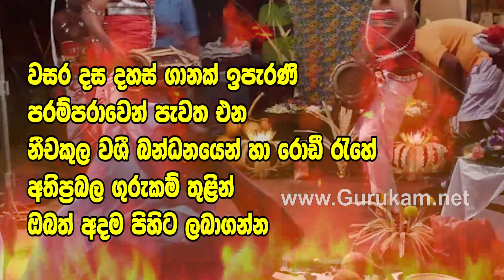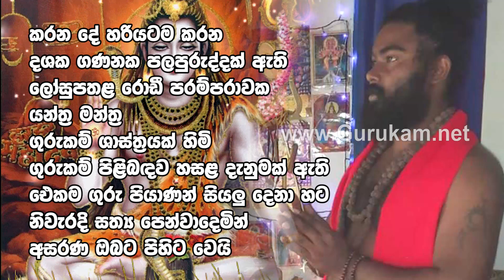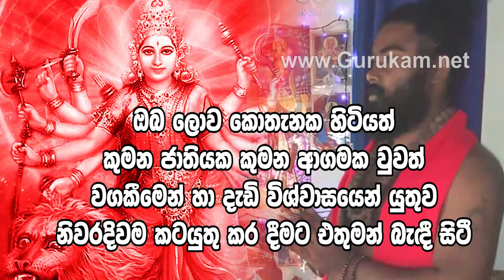Washi Gurukam රටම හෙල්ලූ වශී ගුරුකම් කලොත් එක්වරයි ජය නියතයි මහා බලගතු වශී ගුරුකම් Kumara Samithum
2022 lagna palapala,
lagna palapala 2022,
lagna palapala,
Daily horascope,
2022 panchanga litha,
2023 panchanga litha,
2022 litha,
2023 lith,
litha 2022,
litha 2023,
2022 Mesha,
2022 Vrishabha,
2022 Mituna,
2022 Kataka,
2022 Sinha,
2022 Kanya,
2022 Tula,
2022 Vrischika,
2022 Dhanu,
2022 Makara,
2022 Kumbha,
2022 Meena,
2022 Aries,
2022 Taurus,
2022 Gemini,
2022 Cancer,
2022 Leo,
2022 Virgo,
2022 Libra,
2022 Scorpio,
2022 Sagittarius,
2022 Capricorn,
2022 Aquarius,
2022 Pisces,

2023 Aries,
2023 Taurus,
2023 Gemini,
2023 Cancer,
2023 Leo,
2023 Virgo,
2023 Libra,
2023 Scorpio,
2023 Sagittarius,
2023 Capricorn,
2023 Aquarius,
2023 Pisces,

Meena,Pisces,Jupiter,Venus,Mercury

2022 Mesha, 2022 Aries, 2022 Mars, 2022 Sun, 2022 Saturn,
2022 Vrishabha, 2022 Taurus, 2022 Venus, 2022 Moon & Rahu, 2022 Ketu,
2022 Mituna, 2022 Gemini, 2022 Mercury,
2022 Kataka, 2022 Cancer, 2022 Moon, 2022 Jupiter, 2022 Mars,
2022 Sinha, 2022 Leo, 2022 Sun,
2022 Kanya, 2022 Virgo, 2022 Mercury, 2022 Mercury, 2022 Venus,
2022 Tula, 2022 Libra, 2022 Venus, 2022 Saturn, 2022 Sun,
2022 Vrischika, 2022 Scorpio, 2022 Mars, 2022 Ketu, 2022 Moon & Rahu,
2022 Dhanu, 2022 Sagittarius, 2022 Jupiter,
2022 Makara, 2022 Capricorn, 2022 Saturn, 2022 Mars,
2022 Kumbha, 2022 Aquarius, 2022 Saturn,
2022 Meena, 2022 Pisces, 2022 Jupiter, 2022 Venus, 2022 Mercury,

2023 Mesha, 2023 Aries, 2023 Mars, 2023 Sun, 2023 Saturn,
2023 Vrishabha, 2023 Taurus, 2023 Venus, 2023 Moon & Rahu, 2023 Ketu,
2023 Mituna, 2023 Gemini, 2023 Mercury,
2023 Kataka, 2023 Cancer, 2023 Moon, 2023 Jupiter, 2023 Mars,
2023 Sinha, 2023 Leo, 2023 Sun,
2023 Kanya, 2023 Virgo, 2023 Mercury, 2023 Mercury, 2023 Venus,
2023 Tula, 2023 Libra, 2023 Venus, 2023 Saturn, 2023 Sun,
2023 Vrischika, 2023 Scorpio, 2023 Mars, 2023 Ketu, 2023 Moon & Rahu,
2023 Dhanu, 2023 Sagittarius, 2023 Jupiter,
2023 Makara, 2023 Capricorn, 2023 Saturn, 2023 Mars,
2023 Kumbha, 2023 Aquarius, 2023 Saturn,
2023 Meena, 2023 Pisces, 2023 Jupiter, 2023 Venus, 2023 Mercury,

2021 Mesha, 2021 Aries, 2021 Mars, 2021 Sun, 2021 Saturn,
2021 Vrishabha, 2021 Taurus, 2021 Venus, 2021 Moon & Rahu, 2021 Ketu,
2021 Mituna, 2021 Gemini, 2021 Mercury,
2021 Kataka, 2021 Cancer, 2021 Moon, 2021 Jupiter, 2021 Mars,
2021 Sinha, 2021 Leo, 2021 Sun,
2021 Kanya, 2021 Virgo, 2021 Mercury, 2021 Mercury, 2021 Venus,
2021 Tula, 2021 Libra, 2021 Venus, 2021 Saturn, 2021 Sun,
2021 Vrischika, 2021 Scorpio, 2021 Mars, 2021 Ketu, 2021 Moon & Rahu,
2021 Dhanu, 2021 Sagittarius, 2021 Jupiter,
2021 Makara, 2021 Capricorn, 2021 Saturn, 2021 Mars,
2021 Kumbha, 2021 Aquarius, 2021 Saturn,
2021 Meena, 2021 Pisces, 2021 Jupiter, 2021 Venus, 2021 Mercury,

2025 Mesha, 2025 Aries, 2025 Mars, 2025 Sun, 2025 Saturn,
2025 Vrishabha, 2025 Taurus, 2025 Venus, 2025 Moon & Rahu, 2025 Ketu,
2025 Mituna, 2025 Gemini, 2025 Mercury,
2025 Kataka, 2025 Cancer, 2025 Moon, 2025 Jupiter, 2025 Mars,
2025 Sinha, 2025 Leo, 2025 Sun,
2025 Kanya, 2025 Virgo, 2025 Mercury, 2025 Mercury, 2025 Venus,
2025 Tula, 2025 Libra, 2025 Venus, 2025 Saturn, 2025 Sun,
2025 Vrischika, 2025 Scorpio, 2025 Mars, 2025 Ketu, 2025 Moon & Rahu,
2025 Dhanu, 2025 Sagittarius, 2025 Jupiter,
2025 Makara, 2025 Capricorn, 2025 Saturn, 2025 Mars,
2025 Kumbha, 2025 Aquarius, 2025 Saturn,
2025 Meena, 2025 Pisces, 2025 Jupiter, 2025 Venus, 2025 Mercur